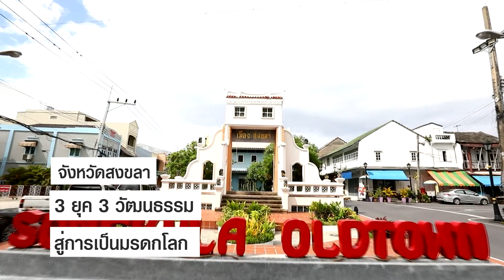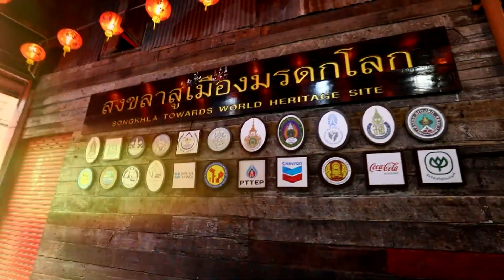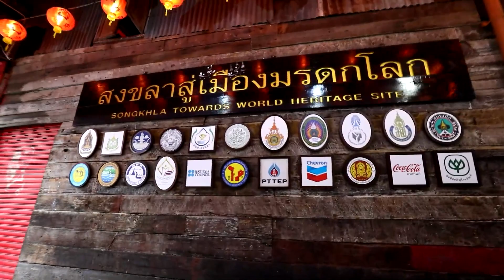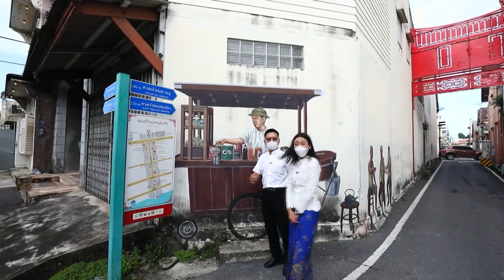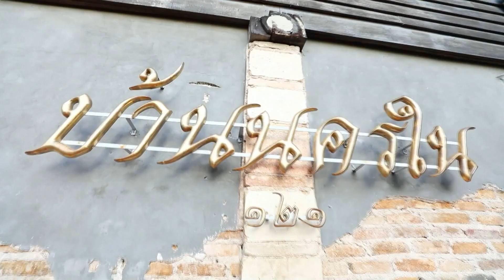3 ยุค 3 วัฒนธรรมสู่การเป็นมรดกโลก จังหวัดสงขลา | ลายกนก ยกสยาม | EP.69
อิสลาม จีน ไทย 3 ยุค 3 วัฒนธรรมทำให้เป็นจังหวัดสงขลา รวมเรื่องราวความเป็นมาสู่การผลักดันให้เป็นเมืองมรดกโลก